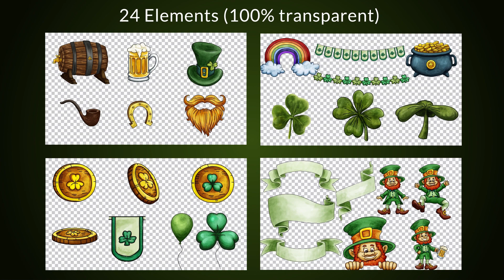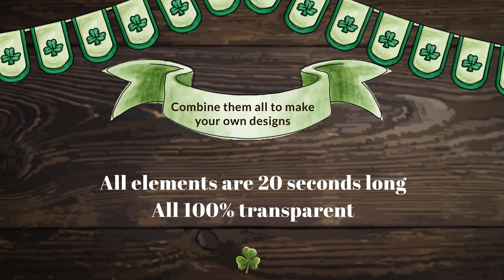St.Patrick's Big Pack | After Effects template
You can find this template here: 1.envato.market/7zv0y

St. Patricks Big Pack is a complete After Effects template with 94 uniquely designed and elegantly animated elements. It contains 24 animated elements, 21 pre made animations, 7 horizontal frames and 7 vertical frames, 8 pre made badges, 6 horizontal titles and 6 instagram stories, 4 lower thirds, 6 animated backgrounds and so much more! All elements are 100% transparent, 20 seconds long and ready for you to use and combine to make your own designs. Music is not included.

Our templates are very easy to use. You just add in the right placeholder your photos, videos, logo and text, then render it out and you’re done!

If you do not have After Effects, miss a required plug-in or just do not have enough time to work on the template yourself, we offer customization for all our After Effects templates.